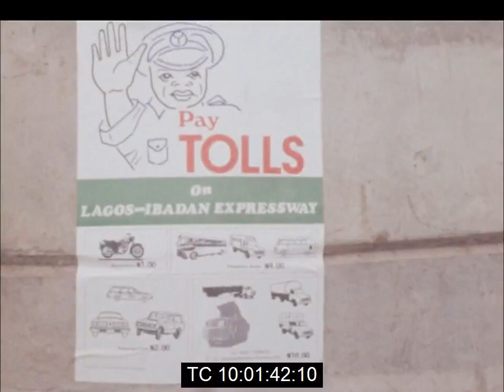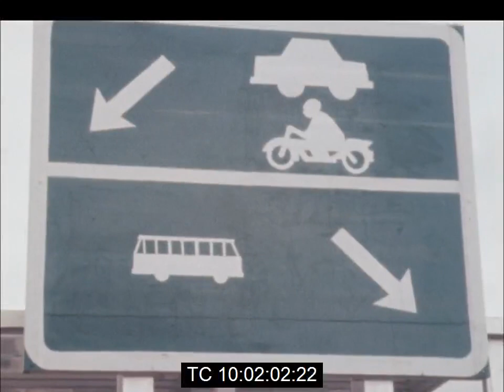Brigadier Shehu Musa Yar'Adua Opens the Lagos-Ibadan Express Way | August 1978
Footage of Brigadier Shehu Musa Yar'Adua, the Chief of Staff Supreme Headquarters, opening the expressway that linked Lagos, then the federal capital city of Nigeria with Ibadan, the capital city of Oyo State.

Reuters Text:

Work on the highway began four years ago. It was hoped to be finished a year ago, but because of the scale of the undertaking, the contracts were extended. It replaces roads which carried the heaviest traffic in the country. Brigadier Shehu Musa Yar'Adua praised the project.

The Brigadier then formally opened the new highway, the first rural expressway in the country.

The road cost a total of 170 million naira (nearly 266 million dollars). And to recover at least part of that cost, and to pay for its upkeep, road users will have to pay a toll. Even at the opening ceremony, Brigadier Shehu Yar'Adua led the way in paying for the service the new expressway offers."

Transcript of Brigadier Yar'Adua's remarks:

"The expressway which we are about to open is one of the finest of its type by any standard. Your convenience, comfort and safety have all been incorporated in the highest standard of its design and construction. It does seem however that the better the road, the greater the death toll. The reported deaths on highways rose from 4,537 in 1973 to 8,000 in 1977, giving us a daily average of about 22 deaths. We all know that these are caused by excessive speeding, lack of proper maintenance of vehicles, drunkenness and a complete disregard for highway rules and regulations. I hereby appeal to all road users, and in particular, motorists, to obey highway rules and regulations, to have more respect for their lives and show care and consideration for others. This country has paid very substantially for your comfort and safety on this expressway so please do not make it a one-way ticket to death."